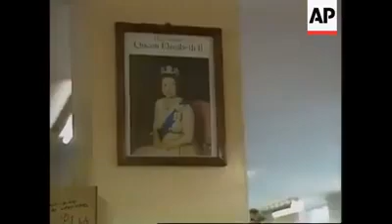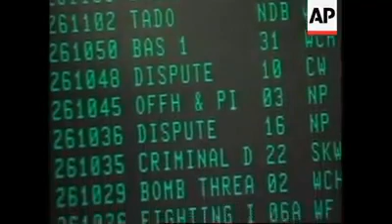Harry Blud Handover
Interview with Chief Superintendent Harry Blud on the 1997 handover of Hong Kong